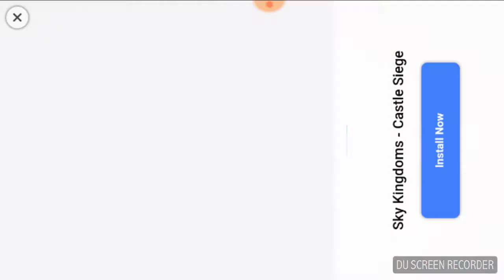Realm defense tournament 6.15 min season 5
Realm defense play